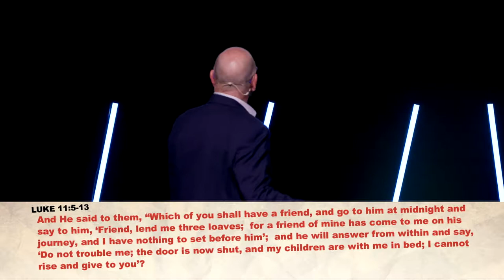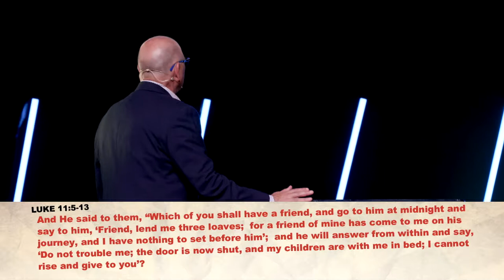Ask - Gregg Johnson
This Sunday we had a guest speaker, Gregg Johnson.